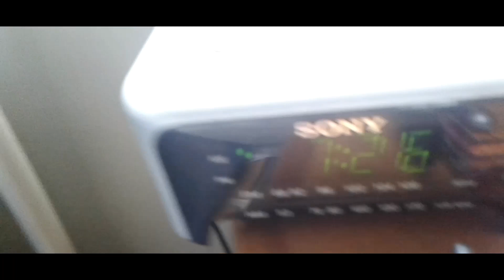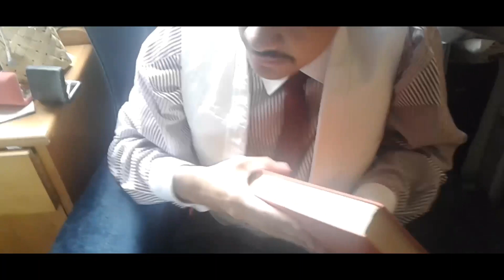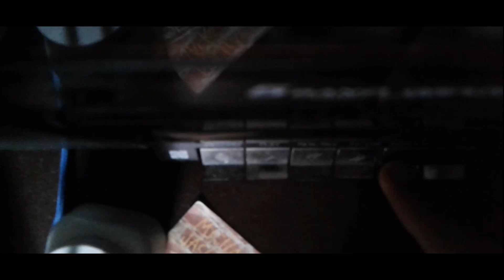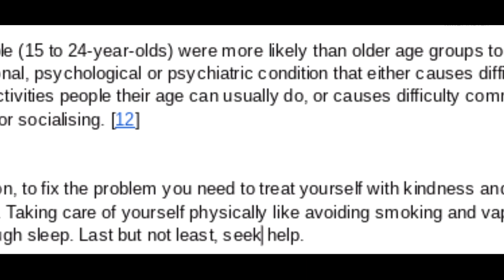Human Grace (Corrected Version)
Help?

Main Cast:

Ārana Edmonds as Himself/Badself/Dr A.Marty/Wally Dot
Rangituanui MacGregor as Fake shemp
Te Haeata Marshall as Himself